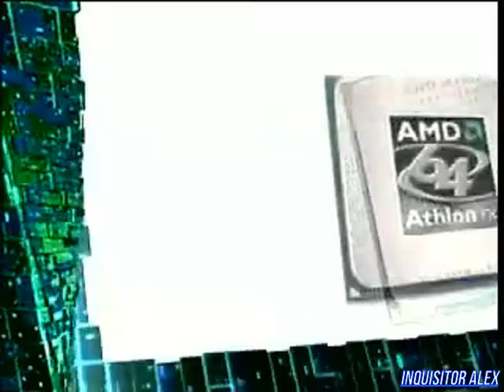30 - Cyber Sport (ТК "7ТВ", 2007 год) 480p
30 - Cyber Sport (ТК "7ТВ", 2007 год) 480p

Новости Киберспорта:
- В преддверии EM2 французская AWA испытывает серьезные проблемы с составом Counter-Strike подразделения;
- EA Sports выпустил патч FIFA 08;
- Гранд-финал второго сезона KODE5 состоится в Москве;
- Великобританская команда 4kings огласила свой новый состав по Unreal Tournament 3.

Школа Виртуального спорта:
- Основные правила гонок, без которых невозможно победить в GTR 2: FIA GT Racing Game.

Новейшие киберспортивные девайсы:
- Cooler Master Cosmos;
- SVEN Multimedia EL 4001;
- Genius Navigator;
- AMD Toliman.

Турнир:
- второй сезон чемпионата RuNGT 2
Трасса: Oschersleben
Игра: GTR 2: FIA GT Racing Game
Итоговый счет: ...
Над передачей работали:

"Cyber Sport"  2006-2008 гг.